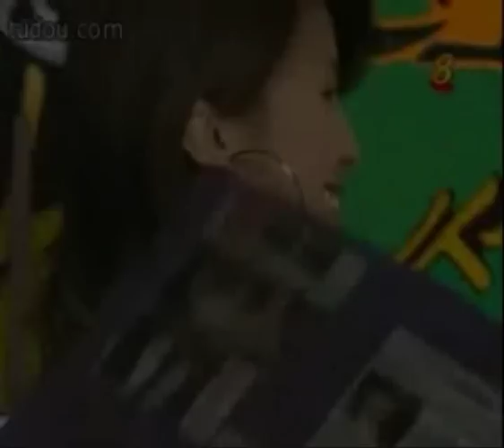Jeanette Aw 2=)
A MV that depicts all the drama production Jeanette had acted in from 2002 till 2008, I would like to apologise for some bad quality scenes in the video..anyway, do hope u all like will like it=)

*all clips shown in the video belongs to mediacorp*